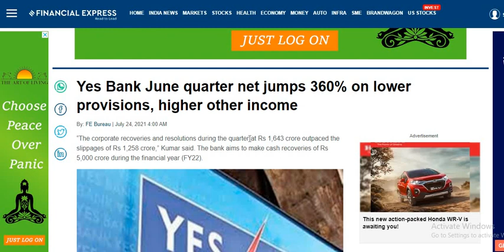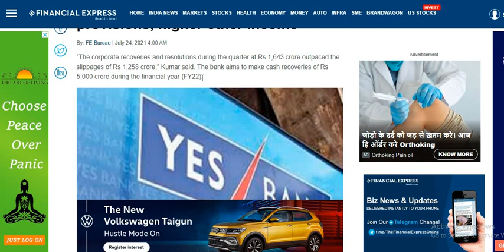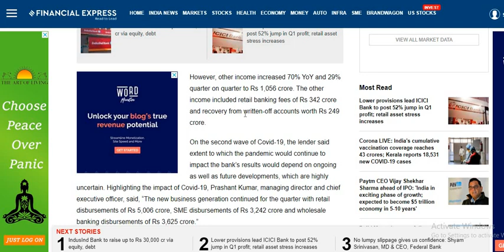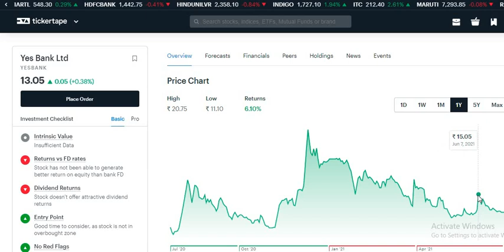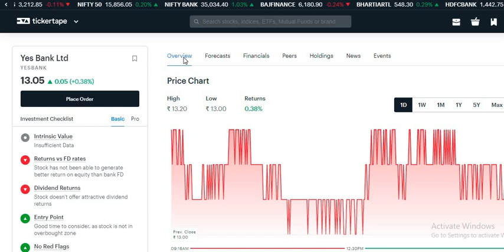YES BANK SHARE LATEST NEWS Today | YES BANK SHARE LATEST UPDATE | YES BANK NEW UPDATE TODAY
YES BANK SHARE LATEST NEWS | YES BANK SHARE UPDATE | YES BANK LATEST UPDATE

yes bank,
yes bank stock, yes bank stock news,
yes bank ,
YES BANK ,
yes bank ,
yes bank fpo latest news ,
yes bank operator ,
yes bank operator game
yes bank stock,yes bank stock analysis,
yes bank stock latest news,
yes bank stock news,yes bank stock today,
YES BANK UPPER CIRCUIT ANALYSIS ,
YES BANK UPPER CIRCUIT ,
WHY 5% CIRCUIT LIMIT ,
LIC STAKE IN YES BANK ,
yes bank lic news ,
lic stake news yes bank ,
yes bank share price